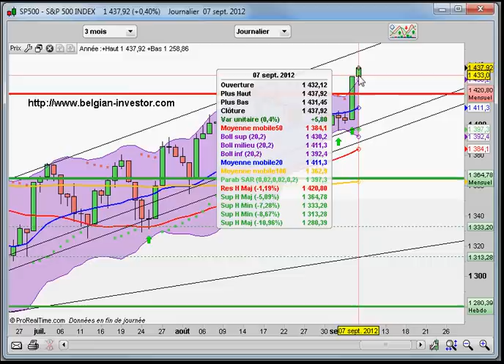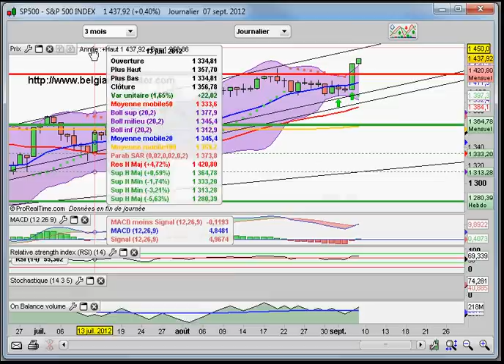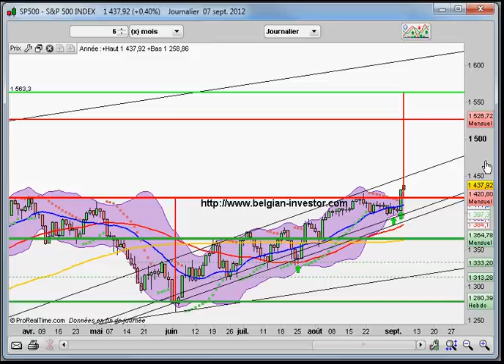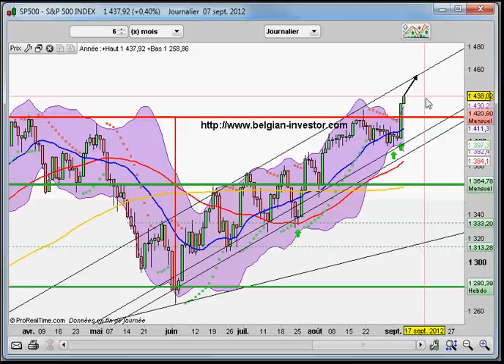analyse S&P500 pour le 10 septembre